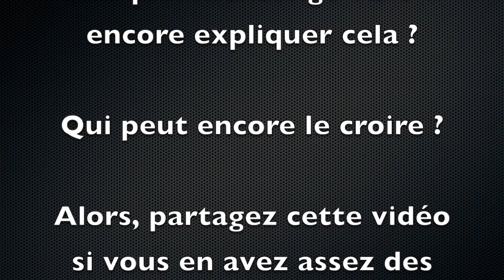François Hollande dans "Le Président Ment" - Mensonges & Corruption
Du mensonge en veux-tu, en voilà..

Ici on s'attarde sur un mensonge tellement bête et inutile qu'il en devient symptomatique de la tendance des hommes politiques à mentir, à droite, à gauche, au milieu, en toutes occasions..

Ici, le Président de la République Française nous dit que Cahuzac a donné sa démission le 19 mars suite à la demande de François Hollande.

Or le 19 mars le communiqué de l'Elysée disait le contraire, que François Hollande a accepté la démission de Cahuzac qu'il aurait donné de son propre chef. Et ce même 19 mars Jérôme Cahuzac a écris sur son blog dans un communiqué, qu'il a prit la décision de démissionner.

Donc le 19 mars tout le monde était d'accord pour dire que c'est Cahuzac qui a voulu démissionner pour se consacrer à la défense de son honneur en Justice. Mais il a suffit que devant l'évidence il avoue devant les juges qu'il avait menti pour que d'un coup d'un seul, de la bouche d'Hollande, la démission de Cahuzac du Gouvernement ne soit plus sa décision personnelle mais une exigence du Président.

Qui ment? Tout le monde? On ne peut plus croire personne.

Communiqué de l'Elysée :
"Le président de la République a mis fin aux fonctions de M. Jérôme CAHUZAC, (...), à sa demande."

Communiqué de Cahuzac :
"Par respect pour le bon fonctionnement tant du Gouvernement que de la justice, j'ai décidé de présenter ma démission à Monsieur le président de la République."

SI vous pensez que ce mensonge n'est pas important comparé aux autres de cette affaire, pensez à la goutte d'eau qui fait déborder le vase.. Il n'est pas important bien sûr, mais c'est un de plus, et un surtout qui aurait pu ne pas être tellement il est inutile.

Il est donc symptomatique de la tendance au mensonge en toutes circonstances.